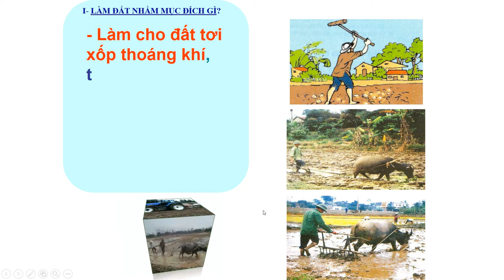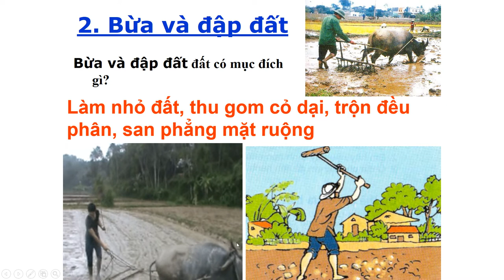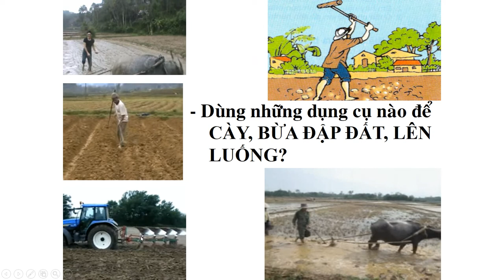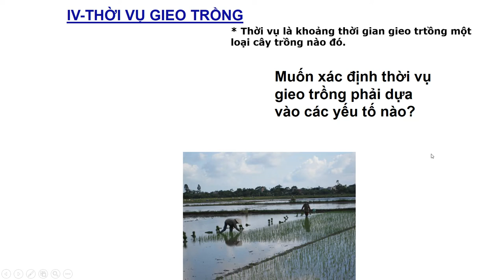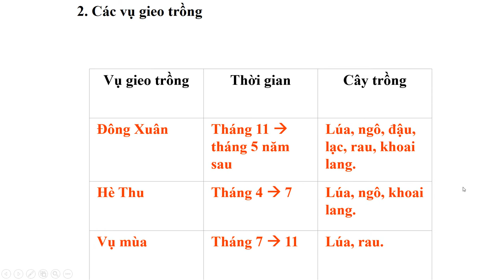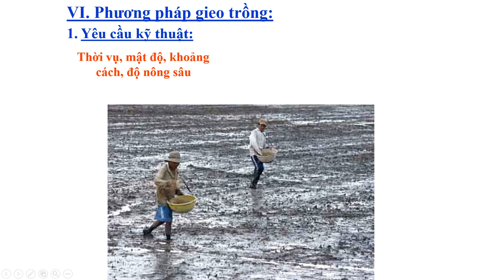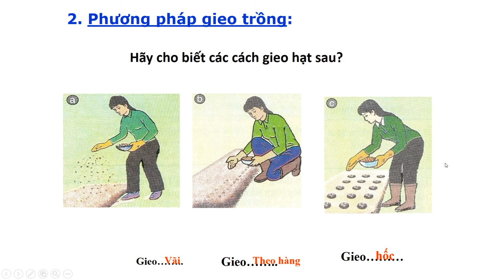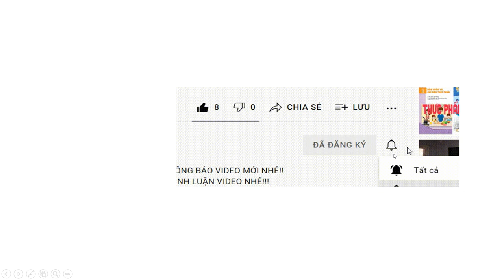CÔNG NGHỆ 7 QUY TRÌNH SẢN XUẤT & BẢO VỆ MÔI TRƯỜNG, LÀM ĐẤT BÓN PHÂN LÓT, GIEO TRỒNG CÂY NÔNG NGHIỆP